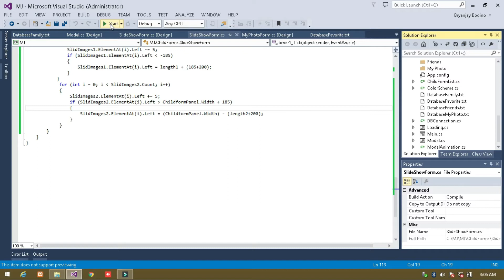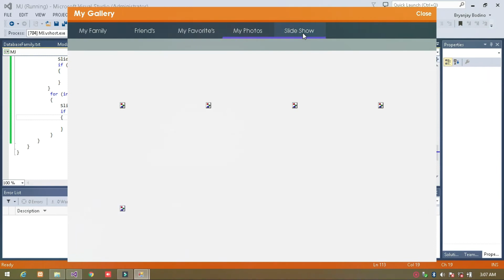Simple Gallery for my friend Using C# in Visual studio 12 hrs Coding